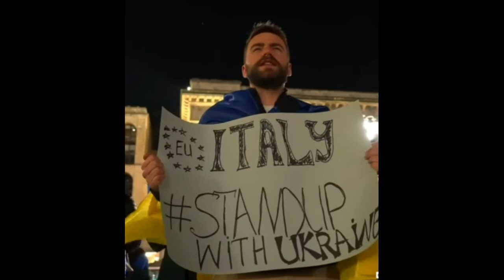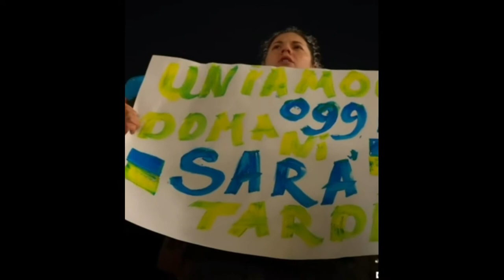Ukraine and Russia war 2022, Ukraine all people involve protesting on road against Russia,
Ukraine folk out of protesting to stop the over sky attack fight against Russia,   Ukraine people block the fighter tang of Russia to enter in city, and peaceful protest in street,